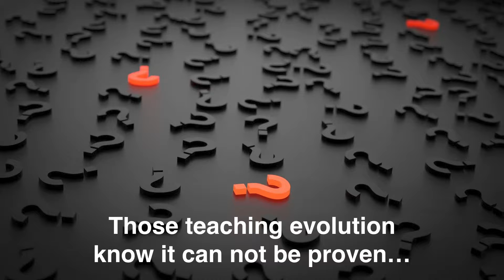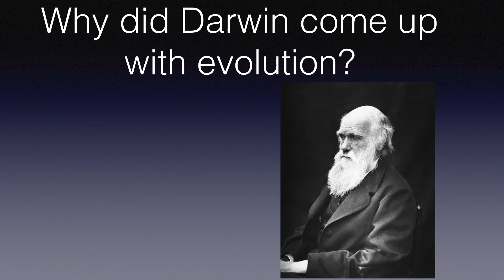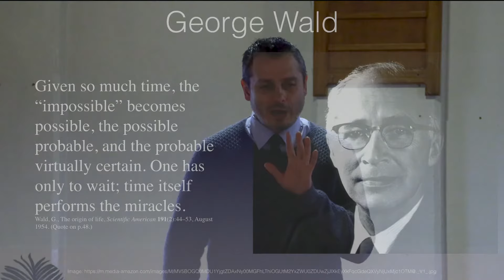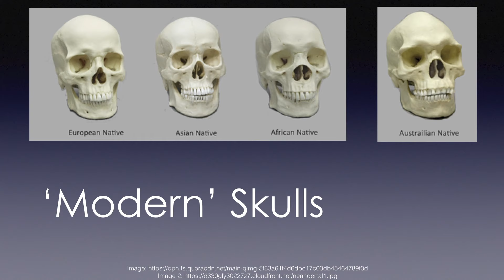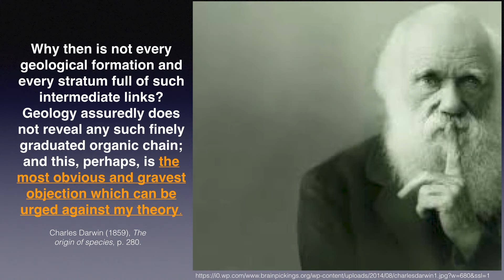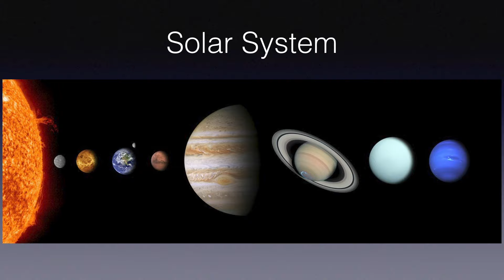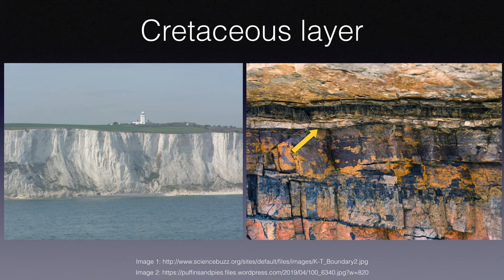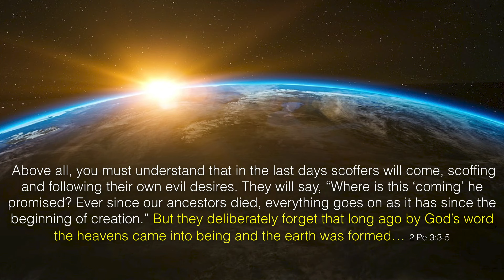The No God Delusion (Creation vs Evolution) - (e 2 of 9) Marius Jigau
Does the scientific evidence support Creation or Evolution?